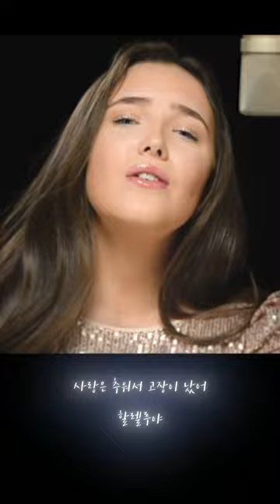It's a cold and it's a broken Hallelujah